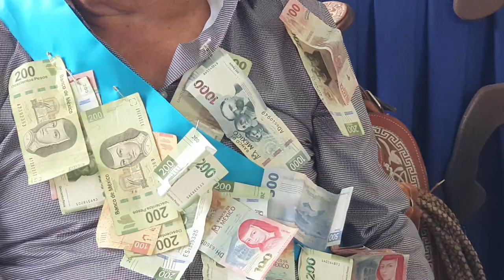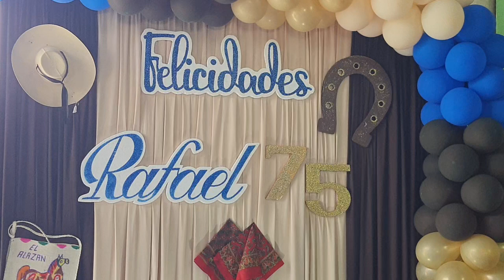Fiesta d cumpleaños d Rafael alvarado#1, acá en La bolsa guerrero